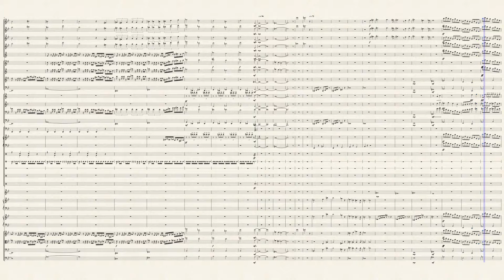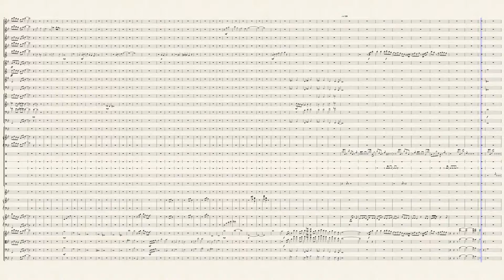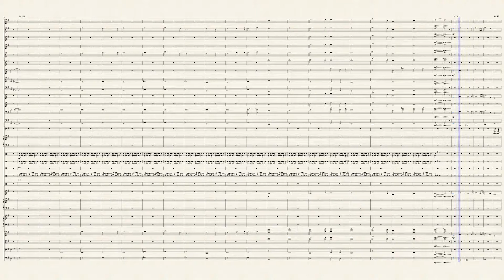My imitation——My Fist Hungers For Justice